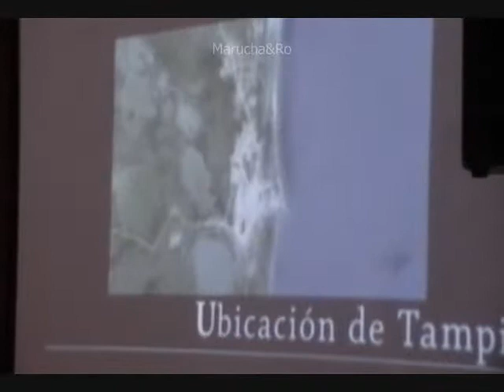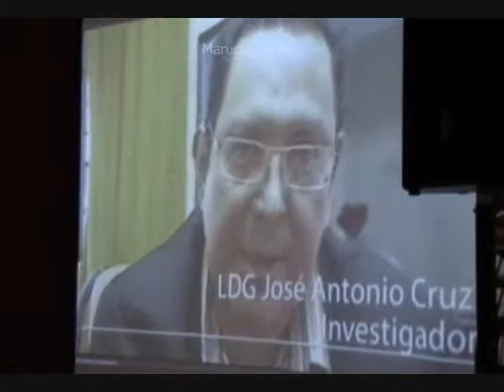6 Fiesta Patronal de San Judas Tadeo UAT Café Cultura METRO